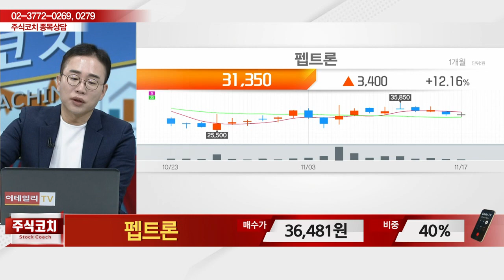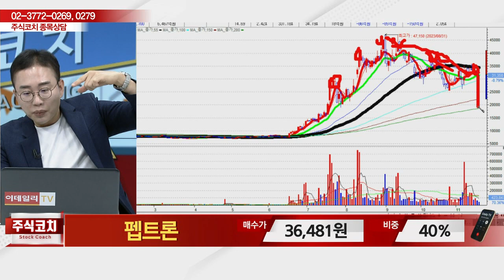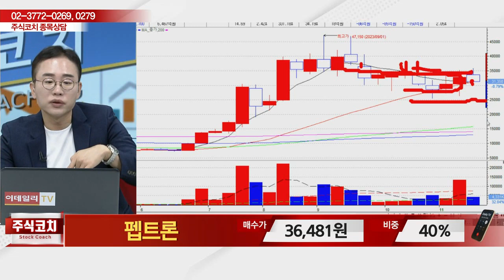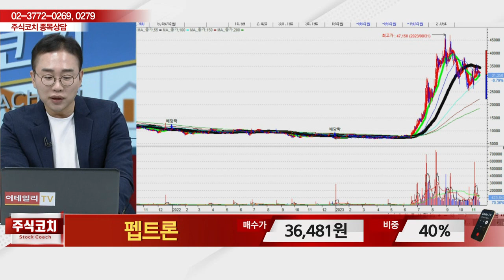펩트론(087010)_김현구 전문가_종목 상담 (20231118)